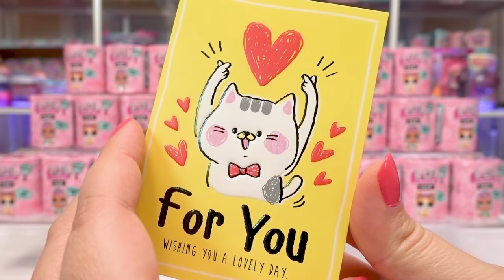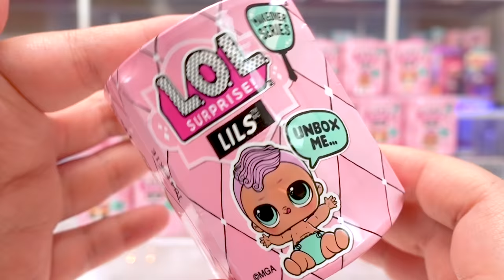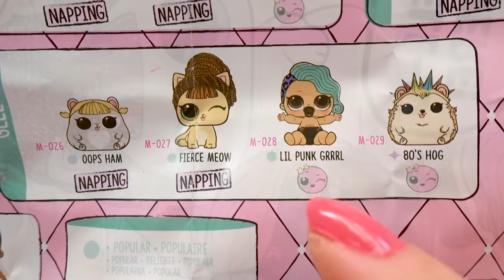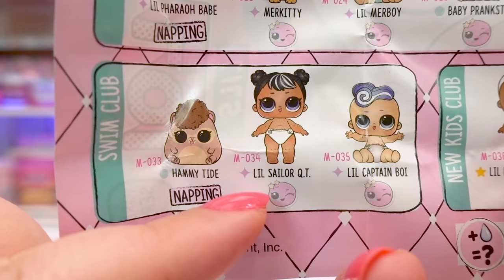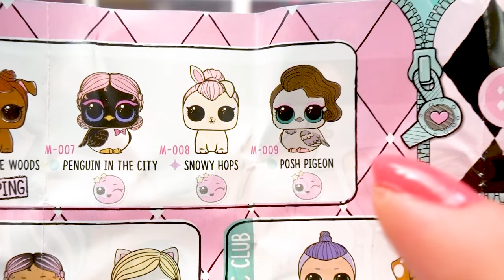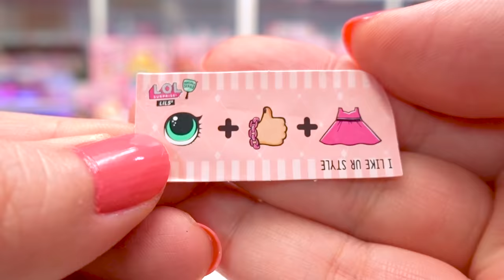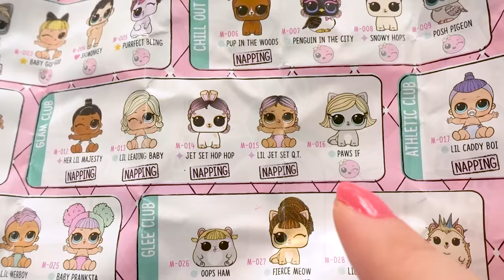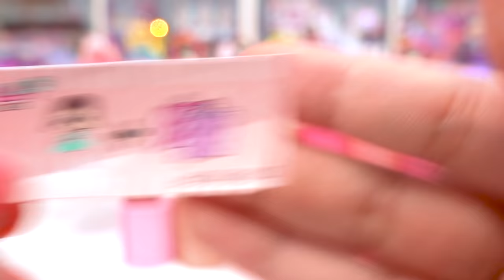WAVE 2 LOL SURPRISE LILS Unboxing! Ultra Rare LOL Dolls Gold Glitterati Found Shimonkey Baby Goo Goo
WAVE 2 LOL SURPRISE LILS Unboxing Ultra Rare LOL Dolls Gold Glitterati Found Shimonkey Baby Goo Goo Lil Boy Next Door

Today we're unboxing a huge haul of new WAVE 2 LOL Surprise Lils, and find ultra rare and rare LOL Dolls from the Glitterati and New Kids Club! We also unbox LOL squishies we received from our friends SweetCherie's Kawaii Stuffs!

LOL Surprise Lils dolls Clubs and Names:
The Glitterati
Lil Agent Baby
Agent Purr
Baby Goo-Goo
Shimonkey
Purrfect Bling

Chill Out Club
Pup in the Woods
Penguin in the City
Snowy Hops
Posh Pigeon

24K Gold
lilinstagold
instabunny

Glam Club
Her Lil Majesty
Lil Leading Baby
Jet Set Hop Hop
Lil Jet Set Q.T.
Paws If

Athletic Club
Lil Caddy Boi
Pup Cheer
Lil Bro Cheer
Lil Sk8er Grrrl
Lil Racer Boi

Theater Club
Lil Pharoah Babe
Merkitty
Lil Merboy
Baby Pranksta

Glee Club
Oops Ham
Fierce Meow
Lil Punk Grrrl
80's Hog

Spooky Club
Cuervo Bonito
Witchay Kittay
Howla

Swim Club
Hammy Tide
Lil Sailor Q.T.
Lil Captain Boi

New Kids Club
Lil Boy Next Door

Welcome to Melody's Treasure Box! We’re a family of 4 that loves reviewing the hottest toys -- like LOL Surprise dolls -- with a glamorous twist!  Melody and Koa are the stars of our channel!  They are 6 and 2 years old, and are super silly, cute, and the best of friends!  Our channel is family-friendly, safe, and fun for kids of all ages!